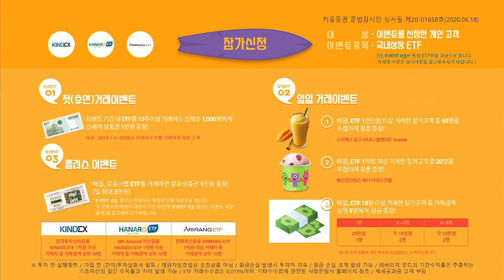​외국인 순매수 약화 배경, 추후 주목할 이벤트는? (모닝노트.시장분석/20.08.06)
미국 고용시장 위축 경제 재개로 고용되었던
노동자 중 31% 재 해고, 26% 해고 언질
ADP 민간 고용보고서 16.7만 건 증가
전월 수치 236.9만 건 431.4만 건 상향 조정 우려가 확산되지는 않음
달러화 약세의 이유
1. 고용지표의 안 좋은 단어
2. 유럽 소매판매 시장 예상치와 반대로 강세로 유로화 상승
전반적으로 국내증시에 긍정적인 반응이 많음
경기개선 속도의 지연으로 외국인의 순매수 기조 약화
7일(금) 미국의 고용보고서, 15일(토) 미-중 무역협상 이행 관련 회담
민주당과 공화당의 추가 부양 정책 협상 결과 중요​
​「좋아요」와 「구독」 잊지 말고 눌러주세요​
08/06 고용 지표 쇼크 불구 추가 부양책 기대로 상승